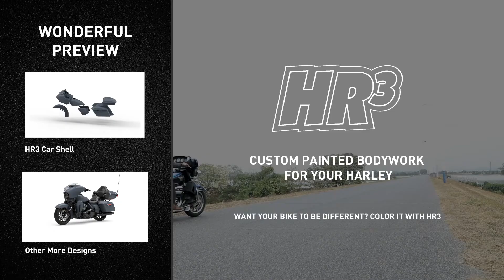HR3 Vivid Black Vented Lower Fairing Kit with Speaker Pods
Fitment: Fits Harley FLHXSE 14-Up.

Color: Vivid Black

Material: ABS Plastic